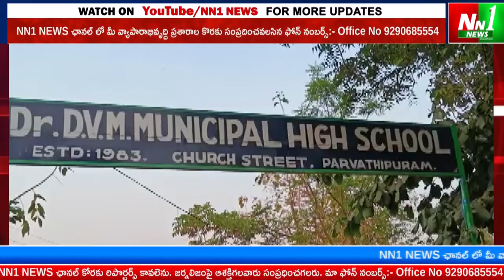పార్వతిపురం : ఓటు హక్కు ఇవ్వాలని, CI కాళ్లు పట్టుకొని వేడుకొన్న రవికుమార్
"nn1news live"
"nn1news luve"
"nn1news"
"nn1news live"

NN1 NEWS#
NN1 News#
nn1news live#
nn1news breaking news today#
nn1news Breaking#
nn1news Youtube on live#
nn1news Sucribe#